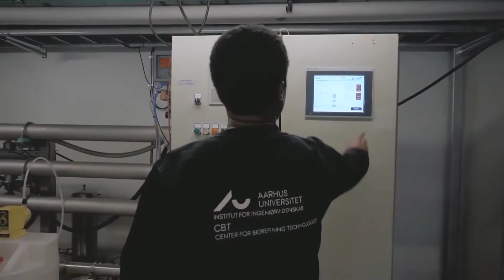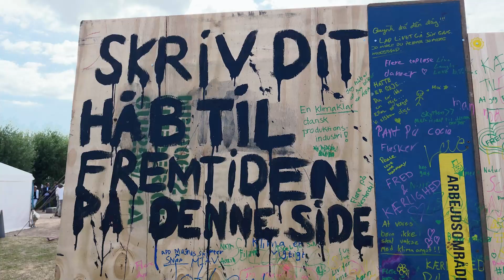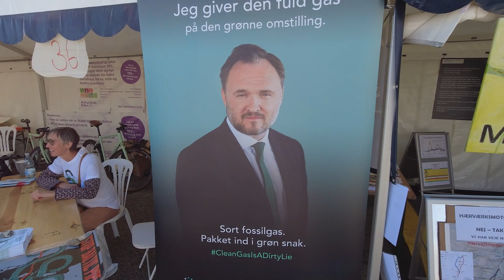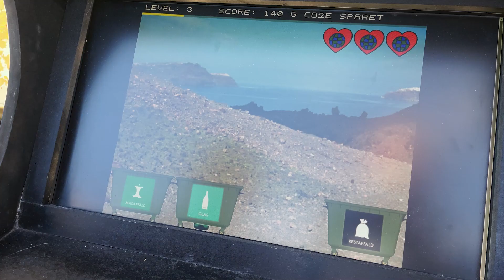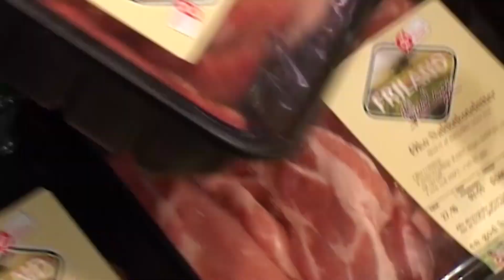Klima Folkemøde i Krisetid.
Opløftende at være med til et velbesøgt Klima Folkemøde i Middelfart, hvor der i 3 dage var fuldt fokus på hvordan man både som almindelig borger, privat og offentlig virksomhed, Ngo’er og politikker kan bidrage til at stoppe den stadig stigende udledning af drivhusgasser, der hober sig op i atmosfæren, og forårsager alt for varmt, vildt og vådt vejr kloden over.
Vi var der og talte bl.a. med klimaminister Dan Jørgensen, Sebastian Mernild fra FN’s klimapanel og Connie Hedegaard fra tænketanken CONCITO. Men også En-hedslistens Søren Egge, Sophie Dideriksen fra projekt Naboskab og en repræsentant fra utålmodige akti-vister i Extinction Rebllion.